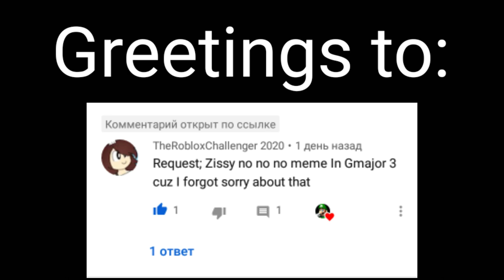(Requested) no no no meme in G major 3